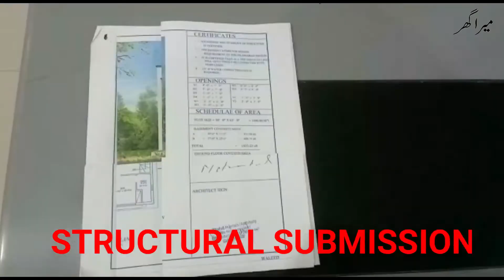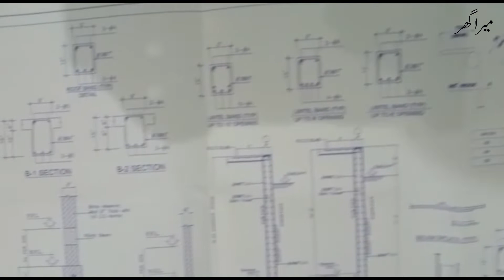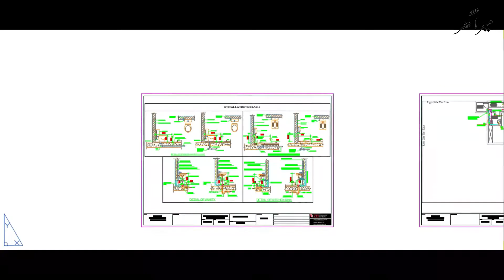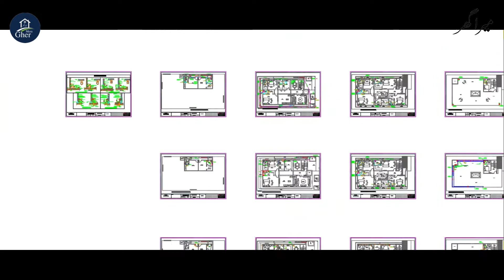ghar ka naksha kaisay banway mukmal tfseel in urdu II how to get construction drwaings for house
in this video we discuss about the process of house design.
we discuss about the whole process of a house design.
in our video we discuss about
proposal plan
3d elevation
submission drawings
construction drawings
architectural drawings
structural drawings
electrical and plumbing drawings
interior drawings
landscape drawings
completion drawings

your serches in urdu
meragher
ghar ka naksha kaisay banway
ghar k nakshay ki tmam tafseelat
architect ki mohya karda drawings ki tafseel
house design step by step

our more videos about

house plan
house design
house construction
house construction in pakistan
makan ka naksah

residential architecture design
commercial design
interior design
3d visualization

keep watching for more videos about
house designing
house construction